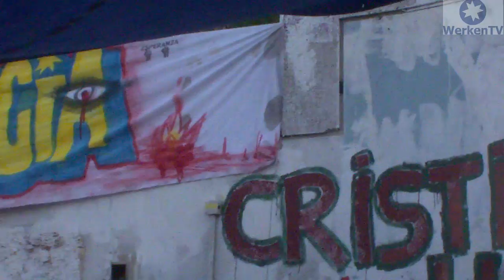Compañero de Francisca Sandoval, desde Jardín de la Resistencia.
Compañeros de la revuelta de plaza dignidad rinden homenaje a Francisca Sandoval.
31 de octubre 2022